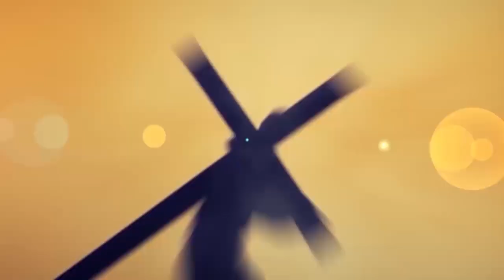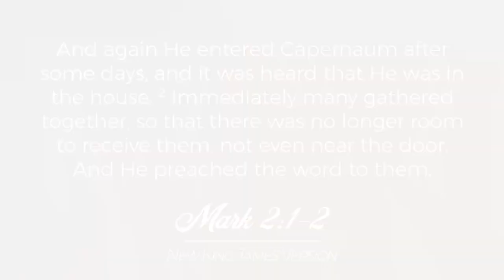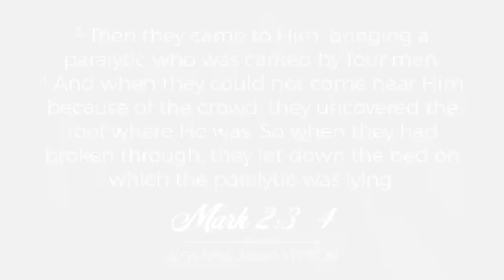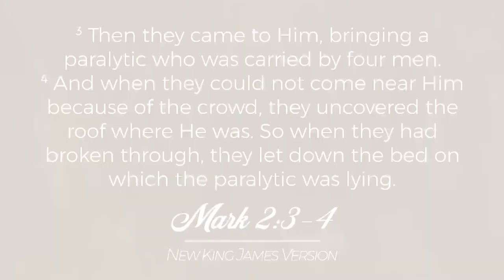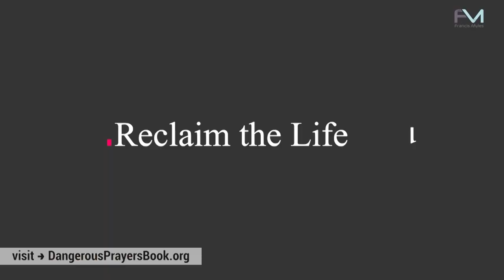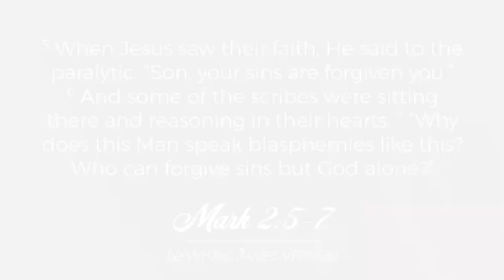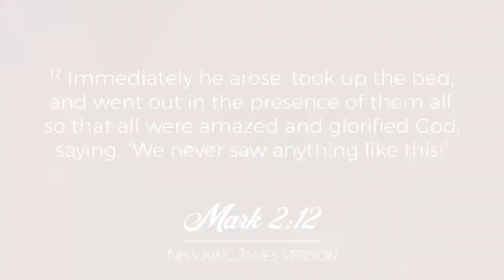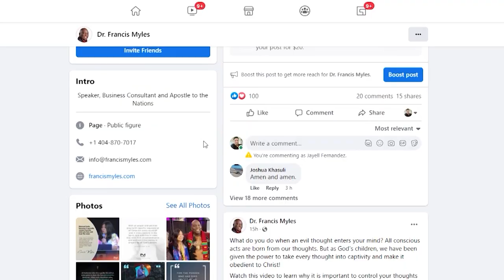A Study of The Miracles of Jesus Part 5 | Ep. 20 | The Word Network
We live in a culture that desperately needs to be connected to the supernatural miracles of God for healing, restoration and so much more. Dr. Myles continues his teaching on the miracles of Jesus by examining how He healed a paralyzed man whose loyal, determined friends helped him reach the Healer despite a large crowd. Once believers start commonly operating in the miraculous just as Jesus did, people will begin flocking to the church!

Key Scripture: Mark 2:1-12

0:00 - Welcome
1:20 - KINGS 2022 Conference Preview
4:33 - Teaching
16:38 - "Dangerous Prayers from the Courts of Heaven" Book Offer
17:55 - Teaching
26:54 - "Music, Idols & Altars" Teaching Preview